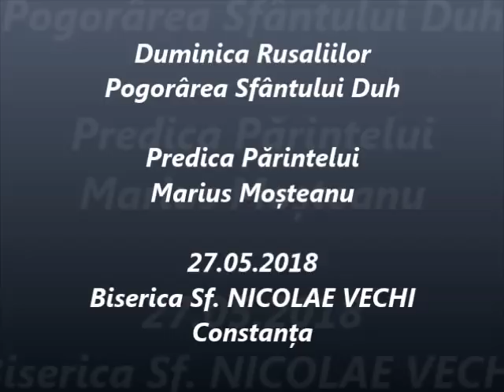Pogorârea Sfântului Duh - Predica Părintelui Marius Moşteanu - 27.05.2018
Duminica Rusaliilor - Pogorârea Sfântului Duh - Predica Părintelui Marius Moşteanu de la Biserica Sf. Nicolae Vechi din Constanţa - 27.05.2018